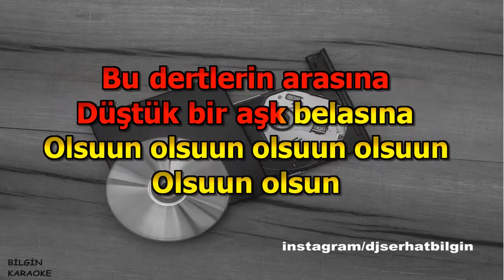Ahmet Şafak - Olsun (Karaoke) Orjinal Stüdyo